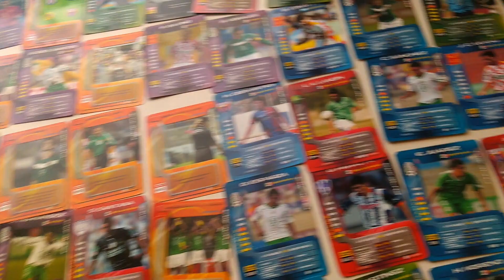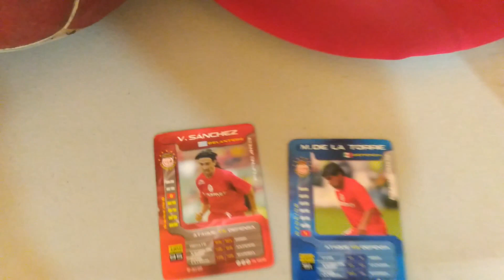RECORDANDO TARJETAS DE FUTCARD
TARJETAS FUTCARD